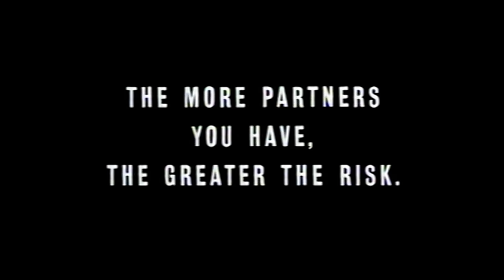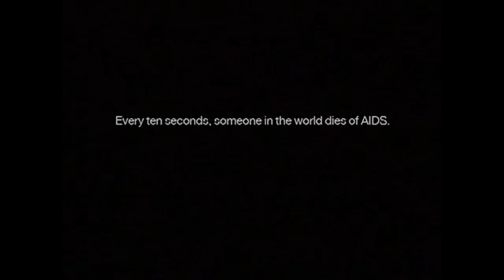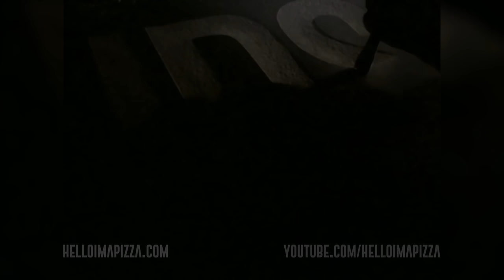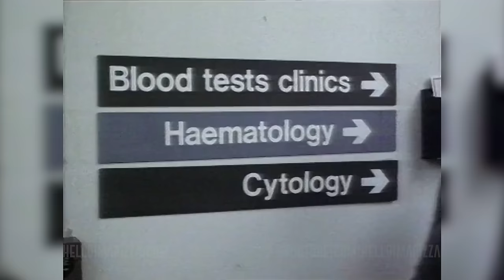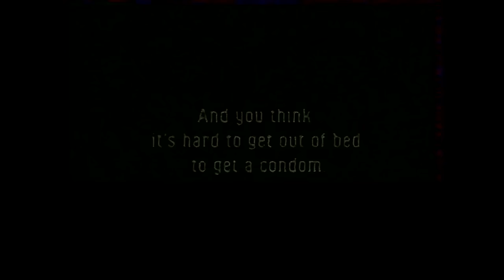TOP 10: SCARIEST AIDS AWARENESS PSAs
As stated in the video, this compilation intends to reduce the stigmas associated with HIV and AIDS, and those living with HIV or AIDS are informed that this video hopes to reduce ignorance and increase awareness. We take a look back at some of the creepiest/scariest AIDS awareness PSAs to see how far we've come in terms of the stigmas surrounding HIV and AIDS.

If you want to help those living with HIV or AIDS, a variety of charities can be found below:

Many, many thanks to all of my patrons, both past and present:
Angel Poynter
Beaux
The Biophone
Çevik Basmaci
Dennis Guttmann
EmiLightning
GBP Broadcasting
George Smith
Glitchygoats
Jenna Martinko
Mary & Carrie
Night Sky
PacMasterStudios
Robot_Destroyer
Samouss

Let me know how you're feeling today in the comments below! :)